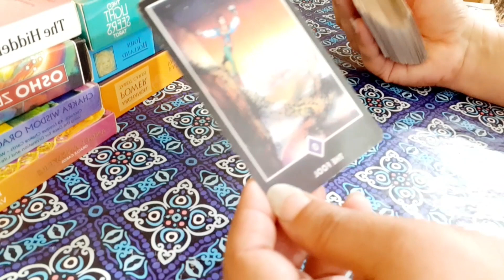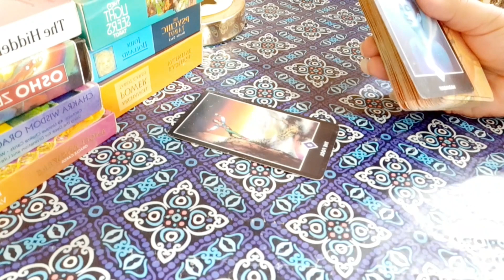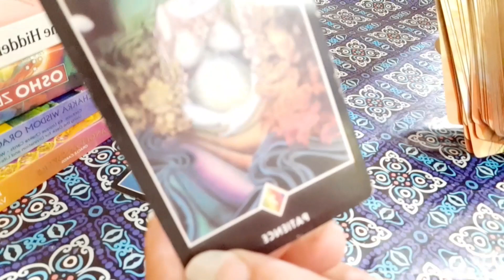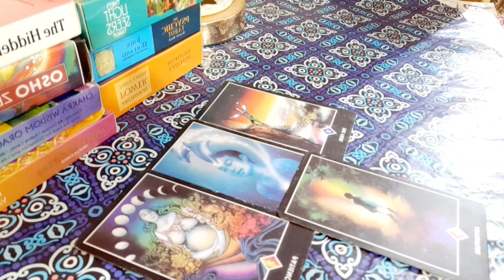KNOW THE REALITY 💯- UNKI TRUE FEELINGS KYA HAI VS APKO KYA SHOW KARTE HAI? PICK A CARD TAROT HINDI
Astrologer
Tarot cards
Marriage prediction
Spirituality
Healing healer